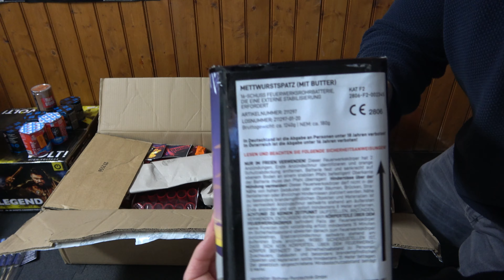100€ FEUERWERK-ÜBERRASCHUNGSPAKET VON KNALLKOEPPE - SUTZE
Viel spaß mit dem Video, ich hoffe sehr es erfreut euch so sehr wie mich selbst, dass ich wieder Videos mache.
In diesem Video seht ihr 2x das 50€ Euro Überraschungspaket (zusammen in einem Paket, deshalb auch der Titel) - Was sagt ihr zur Ausbeute ?